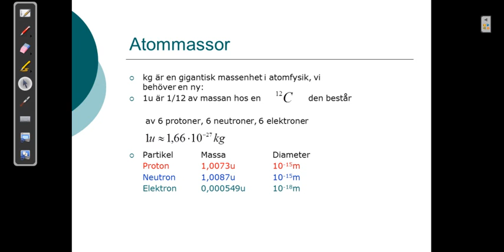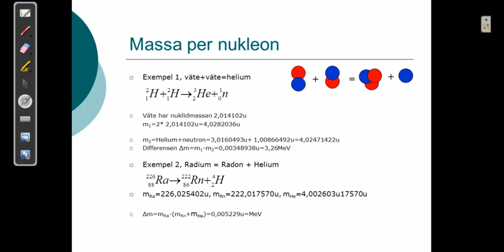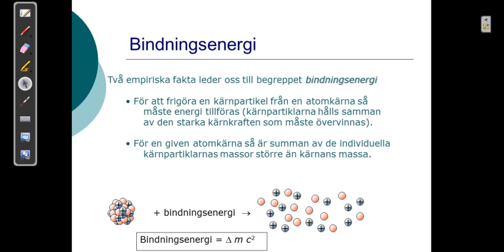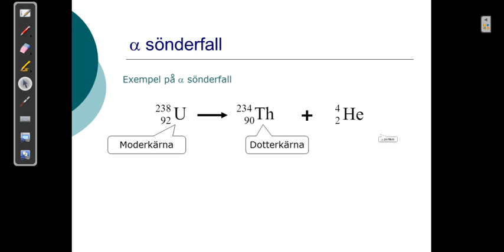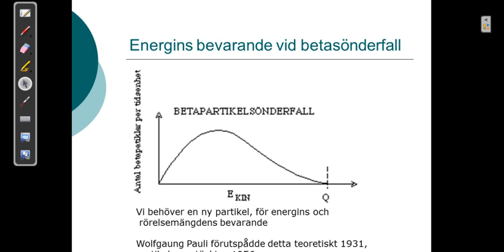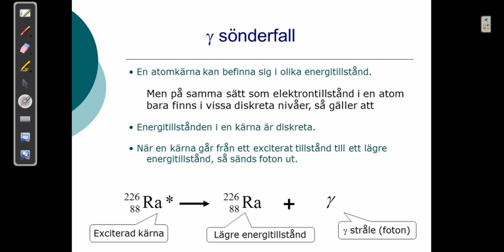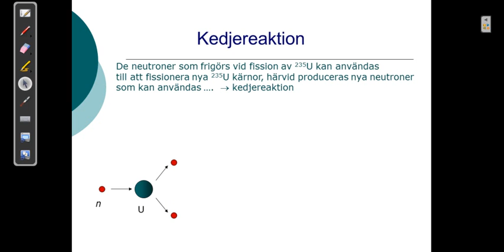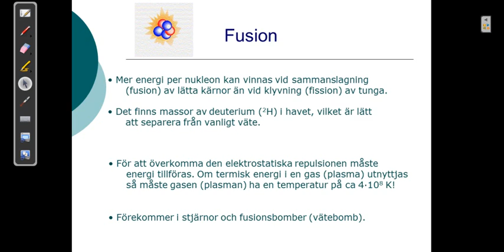Kärnfysik del 2